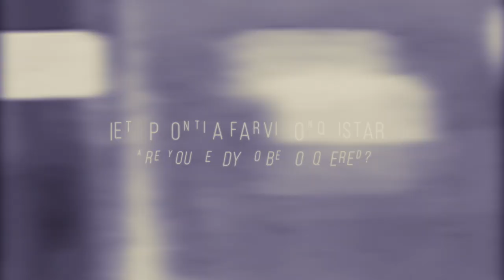NOVITÀ MEC3 2019 - MEC3 NEW PRODUCTS 2019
Tutte le novità MEC3 presentate a Sigep 2019!

All the MEC3 novelties 2019!